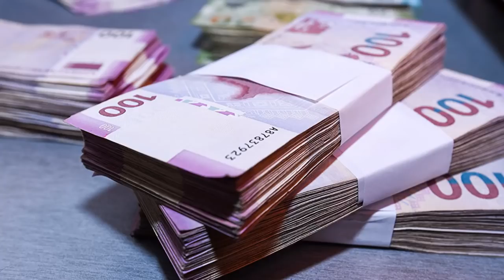SON DƏQİQƏ! Pensiya almayanların nəzərinə bu gündən etibarən sizdə... TƏCİLİ!